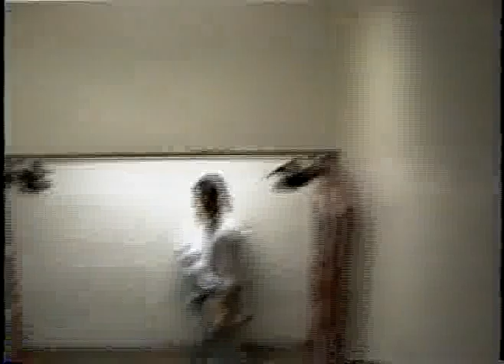old school centerburg footage2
old school centerburg school